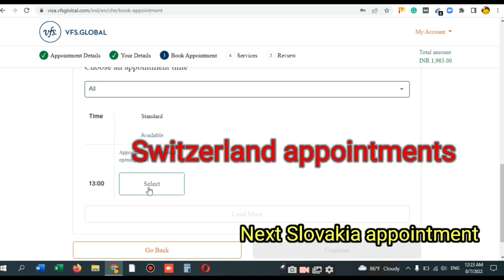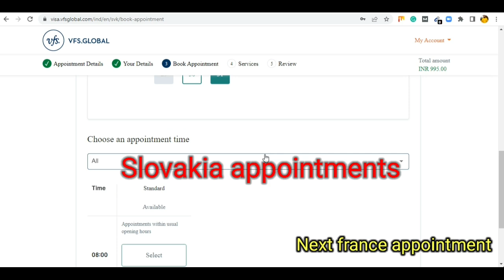France, Switzerland, Netherlands, Slovakia Schengen visa appointments free - Schengen visa update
Book a Schengen visa appointment in order to proceed with your application. Free Schengen Visa appointment | Schengen visa update 2022 | Latest Schengen tourist visa update
How to apply for a Schengen visa 2022: Guide for 2022?

How can I get appointment for Schengen visa?
In order to make your appointment, you will need to go to the website of the embassy or consulate that you dealing with and use their online booking system and choose a convenient date and time for your appointment. If they do not have an online booking system, you can phone or email them.

Does Schengen visa require appointment?

How long does it take to get an appointment for Schengen visa?
You will have to wait at least 15 days for your Schengen Visa to be processed, though the processing time will depend on your case. In specific cases, embassies can take 30 days to process a visa, and the Schengen Visa processing time could even be as long as 60 days in extraordinary circumstances.